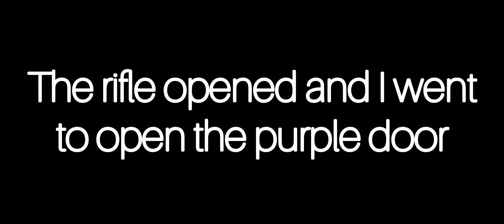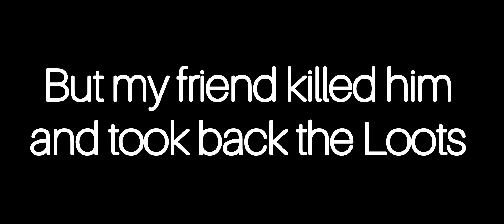Rampage mode server last island of survival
Wait for the next part and introduce our channel to your friends. Also, activate the 🔔 icon to be notified of new videos. Thank you for your support